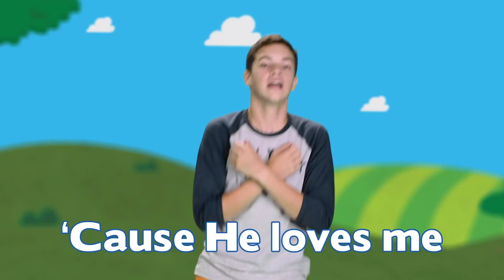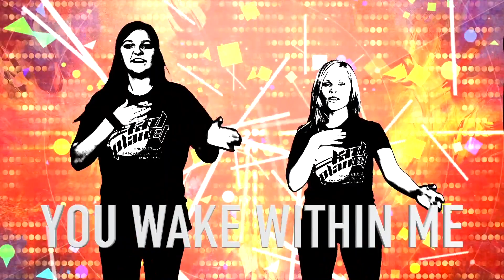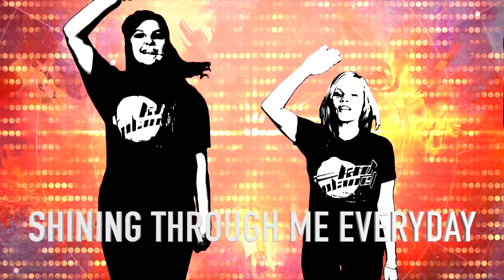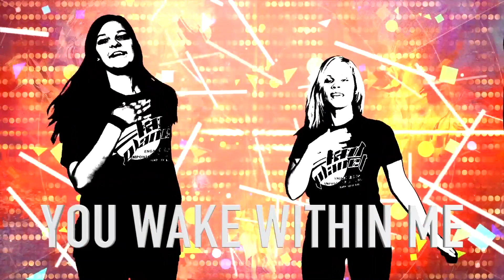Victory Kids Jbay | Episode 6 | Jesus is always with me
VICTORY KIDS JBAY | Jesus is always with me | Sunday April 25

Thanks for joining us another Victory Kids Episode! This week we will be having Praise & Worship together and hear a Bible Story on the Two friends on their way to Emmaus by Billy and Lucy (An awesome Puppet Show). Kids will learn that Jesus is always with them - every second of every day! Join us as we learn more about this powerful story!

For more on the games, activities, bible story and crafts regarding this lesson - download our Victory Church APP and navigate to "Resources" and click on "Victory Kids".

Thank you, @chapelhillkids6636 for "Wake".
Thank you, @KidSpring for "When I look".